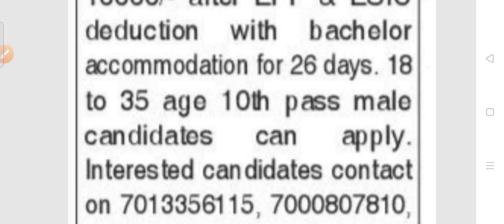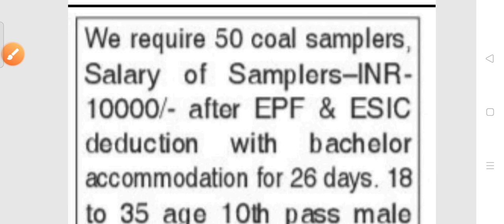Canny management Recruitment 2022!! For 10th pass !! Odisha latest job notification 2022!!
Canny management Recruitment 2022.